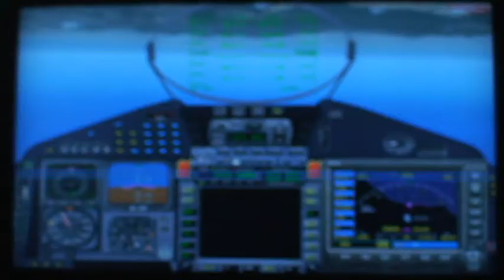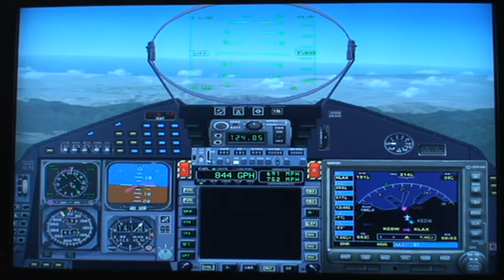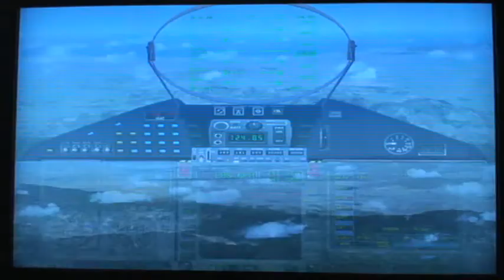fsx EuroFighter typhoon to KLAX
flight in the eurofighter from Edwards afb to klax